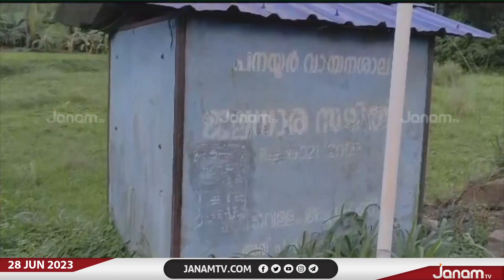പാലക്കാട് വാണിയംകുളം പനയൂരിലും പരിസരപ്രദേശങ്ങളിലും മോഷണം പതിവാകുന്നതായി പരാതി | JANAM TV